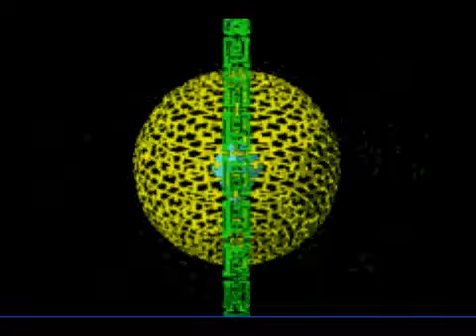Let's Play MegaMan Battle Network [German] - Teil 41 [The Higsby Code]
German - Nun gut, das ist wenigstens ein wenig logisch. Also dass die Netzterroristen das Internet absperren können. Sie sind schließlich böse. Dennoch erklärt das nicht, warum sie die Passwörter der Ex-Mitglieder nicht ändern! Es ist ja nicht so, als könnten die Verräter ihnen weiter in den Rücken fallen. Das wäre viel zu weit hergeholt...

Fail-Zähler zu Beginn des Videos:
K.O.s: 11
Deletes: 10